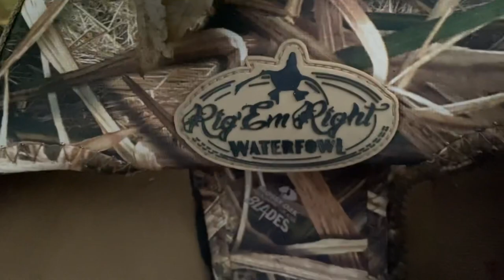Duck Blind in KENTUCKY with Working Poodle